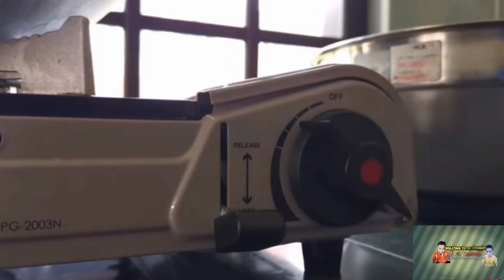CARA MEMASAK KUIH PENJARAM ATAU KUIH PENYARAM || SIMPLE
CARA MEMASAK KUIH PENJARAM ATAU KUIH PENYARAM

Cara masak kuih penjaram
Cara memasak kuih penjaram
Cara memasak kuih penjaram sedap
Cara memasak kuih penyaram
Cara masak kuih penjaram enak
Cara masak kuih penyaram
Cara buat kuih penjaram
Cara buat kuih penyaram sedap
Cara buat jenjaram sabah
Cara memasak penjaram
Cara memasak kuih panjaram
Cara memasak kuih penjaram mudah
Cara memasak penjaram simple
Baru sempat J Al nak share pasal kuih penjaram ni. Kuih ni banyak namanya.. Kalau orang utara panggil coq peneram. Ada yang panggil denderam, peniram, kuih telinga kelin, deram, macam2 lagi lah... Yang penting rasa dan rupa bentuknya tak jauh beza.
Kalau J Al  panggil kuih banyak songeh. haha.. Sebab nak buat kuih ni memang banyak songehnya. Nampak je macam senang. Cuba buat dulu baru tahu... Perlukan kesabaran yang tinggi dalam proses membuat kuih pejaram ni. Bagus la bagi mereka yang nak didik sifat sabar dalam diri tu... mula lah buat kuih ni ye :)
J Al masa mula2 buat kuih ni hasilnya keras macam batu. Orang cakap baling dinding pun dinding yang retak. hahaha! Lepas tu J Al kaji lagi kaji... kaji... kenapa kuih jadi keras. So J Al pun adjust la beberapa kali dari segi teknik dan proses menyediakan kuih pejaram ni dari awal lagi.
Sebelum tu kita tengok dulu bahan2 dan cara membuat kuih pejaram ni.

Bahan yang paling utama ialah TEPUNG BERAS dan GULA MERAH.

Ada juga resipi yang tambah tepung gandum, tambah gula pasir, tambah garam, tambah itu tambah ini.. Tak kisahlah ikut tekak masing2. Tapi original kuih ni hanya guna tepung beras dan gula merah sahaja. GULA MERAH tau, bukan gula melaka.
Tepung beras ada banyak jenama, ada cap gajah, ada cap teratai, cap bunga..
Ni pun ikutla korang nak guna mana satu.J Al takdela nak tetapkan guna cap itu ini baru kuih menjadi dan sebagainya. Kalau tangan memang mahir buat kuih, guna cap ayam pun kuih naik cantik ye tak?
Gula merah pulak boleh guna yang gula merah pasir atau gula merah batu. Mana2 pun boleh. Bila dah masak rupa bentuknya sama.
1. Masak gula merah dengan air sampai gula betul2 cair. Kacau, kacau dan kacau... Biarkan gula sedikit mendidih. Tapi jangan sesekali tinggalkan ia berseorangan atas api. Takut gula hangus. Proses masak gula ni jangan ambil mudah yer.. Selalu orang ingat senang je masak gula je pun. No no no... ada sebab kenapa kena biarkan gula sedikit mendidih dan tutup api dan bagi mendidih balik... tutup api.. mendidih lagi. Dalam 3 kali proses yang sama. Benda ni akan effect korang punya kuih neram masa last nanti. Sama ada kuih korang tu akan jadi keras macam batu atau gebu lembut montok.
2. Setelah gula merah dah dipastikan betul2 masak hancur, maka tuanglah sedikit demi sedikit ke dalam tepung beras yang dah disediakan dalam bekas. Tepung beras tu korang boleh ikut suka sama ada nak tambah tepung gandum sikit ke, nak tambah garam sikit ke.. Kalau J Al, tak letak tepung gandum. Bagi yang suka kuih neram liat2 macam cekodok tu boleh lah nak tambah. Rayna memang suka originality kuih tradisi seperti rasa yang asal.

Ingat ye, setiap proses yang renyah dan rumit ni memang ada sebab musabab dia. Kalau ambil mudah je, memang akan beri kesan pada tekstur kuih pasa saat akhir nanti. Sebab tu, kena follow betul2 step dia, pantang larang dia...
Okay dah jadi dah. Ada yang buat cair sikit. Kalau nak doh lembik sikit, tambah sesudu dua AIR PANAS. Kemudian uli lagi sampai doh jadi lembik. Lepas tu doh WAJIB diperam 6-7jam. Kenapa wajib peram? Sebab nak bagi tepung beras dengan gula merah tu betul2 sebati. Baru sedap. Kalau tak perap, nanti makan kuih tu rasa tepung saje semata.
Masa perap dah tu, jangan tinggal macam tu je.. rajin2 lah uli. Haa. renyah kan? hihi... belajarlah bersabar ye :
LAGI LAMA PERAP DAH LAGI SEDAP KUIH PENJARAM ITU...
Okay, setelah dah diperap beberapa jam / beberapa hari, tibalah masa untuk menggoreng.. Kalau nak pakai acuan, pakailah.. taknak pakai acuan pun takpe. Nanti tengok video J Al goreng penjaram tanpa pakai acuan. Buat pakai tangan saja... senang kan. Kalau suami nak makan malam2 pun just cubit je dah tekap kat tangan, lepas tu goreng. Takde renyah nak cari acuan ke mana hala.. haha!
Apa lagi, gorenglah.. Minyak pastikan banyak supaya peneram tu tenggelam. Tak lama pun dia tenggelam, beberapa saat tu dia terus timbul. Tapi pastikan minyak betul2 panas dan dalam keadaan api kecil ye.. Kalau minyak tak panas betul, kuih akan jadi keras. Kalau minyak terlebih panas, kuih akan merekah. Gitulah caranya melayan kerenah kuih yang banyak songeh ni.. Goreng la sampai kuih jadi coklat gelap. Bukan sampai hangus.
Hasilnya akan jadi macam tu lah. Rangup di luar, gebu di dalam. Bila makan rasa cair di mulut. giitttuuuu... hahaha :)
Kuih penjaram yang menjadi, bila di dalam nya bersarang..Bukan padat macam cekodok...haha..